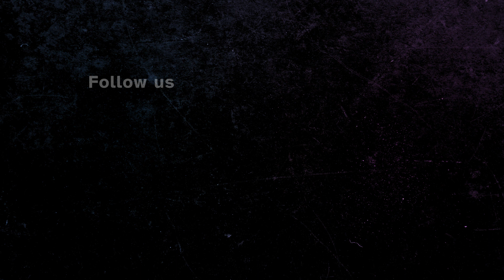Kamiak High School Cymbal Line 2023 / WGI Finals / In the Lot with Seavine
Check out the 2023 Kamiak High School Cymbal Line in the lot at WGI finals!